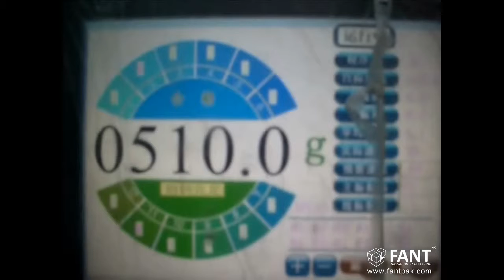Multi Head Combination Scale For Sachets Counting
It's specialized for counting project, such as tea, coffee, milk powder sachets and jelly pieces etc. products,  FCS series 12head & 14head scale, 2.5liter bucets, weighing from 10 to 30pcs per target packing,  speed is about 30 to 40bpm

Thanks